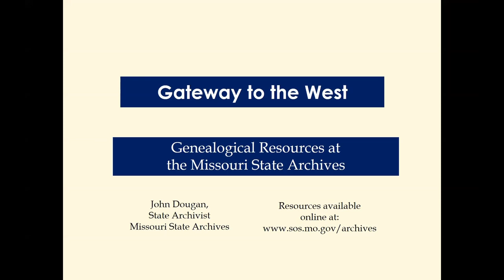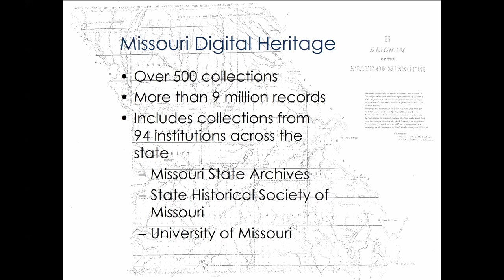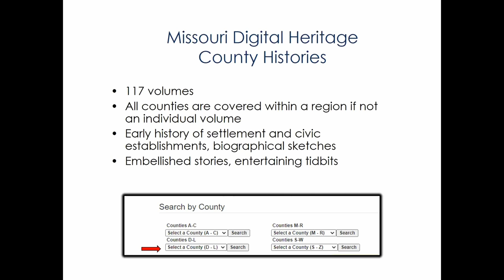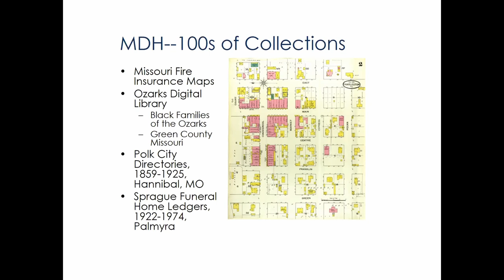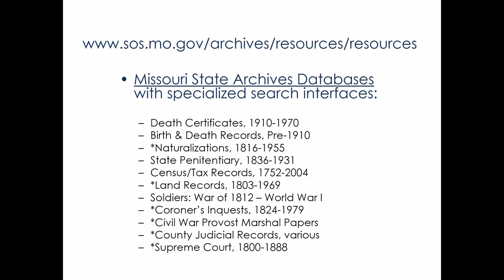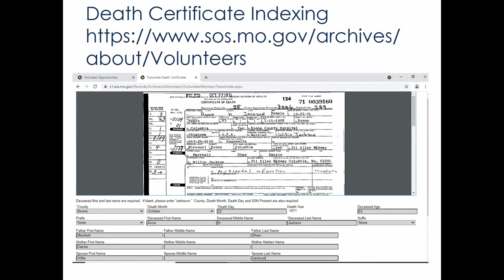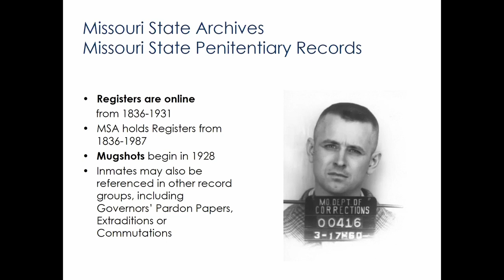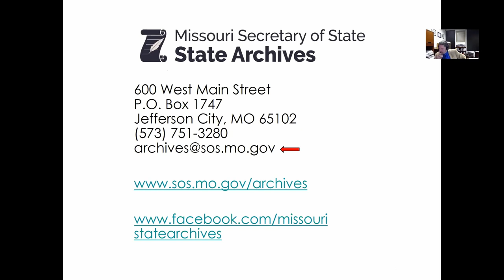Genealogy Resources at the Missouri State Archives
Join Missouri State Archivist John Dougan on Thursday, January 27th for an introduction to the Missouri State Archives and to learn how to successfully access the archive's resources remotely. Presented by John Dougan.

John Dougan is the Missouri State Archivist, the chief administrator for the Records and Archives Division of the Office of the Missouri Secretary of State. The Archives preserves and provides access for Missouri’s records onsite and through their award-winning Missouri Digital Heritage and Missouri State Archives websites.